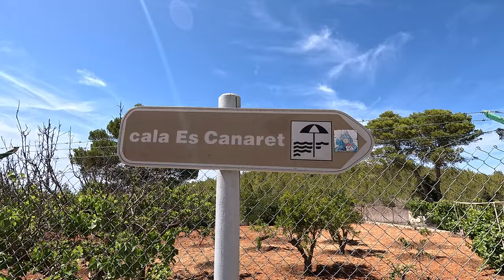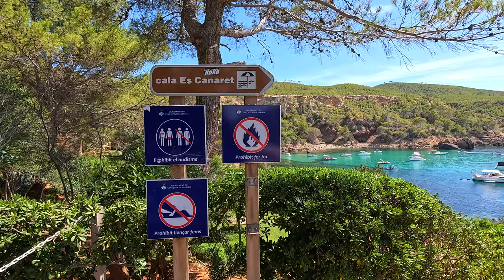🇪🇸 Refugiul liniștit din Ibiza : Es Canaret, locul unde nudismul nu este permis 🇪🇸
Accesul la Es Canaret necesită o drumeție de câțiva kilometri pe jos, am pornit din Cala Xaraca. Locația oferă priveliști spectaculoase ale mării și ale peisajului natural înconjurător, fiind un loc perfect pentru relaxare și contemplare.